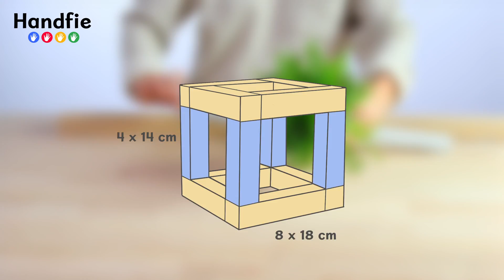Macetero de madera nórdico · Handfie DIY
Usa listones de madera cuadrados para crear un macetero de madera minimalista para tus plantas de interior. Un toque nórdico para tu decoración ;)

- Listones cuadrados de madera
- Adhesivo de montaje
- Lápiz
- Regla
- Sargento
- Sierra de calar
- Taco de lija

➀ Mide y marca los listones de madera
➁ Corta la madera
➂ Lija las piezas
➃ Pega las piezas para montar el macetero

¿Dudas? ¿Sugerencias? ¡Déjanos un comentario!